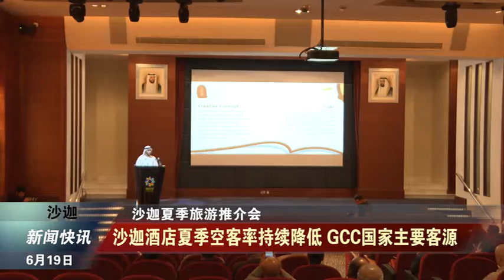沙迦酒店夏季空客率持续降低，GCC国家仍是主要客源市场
2017年6月19日沙迦酒店夏季旅游电视新闻